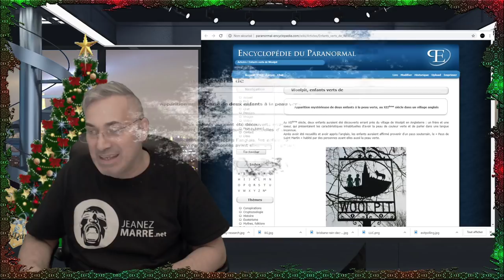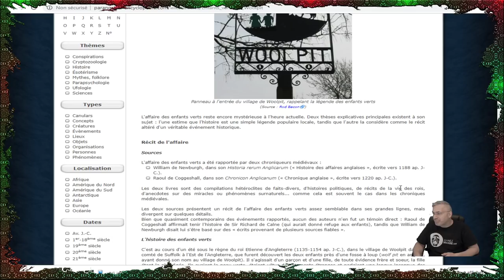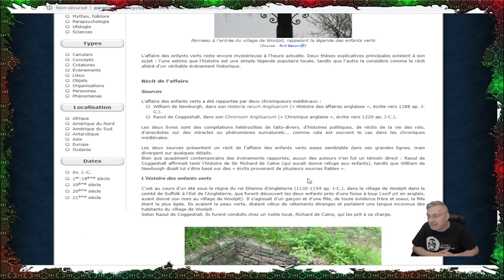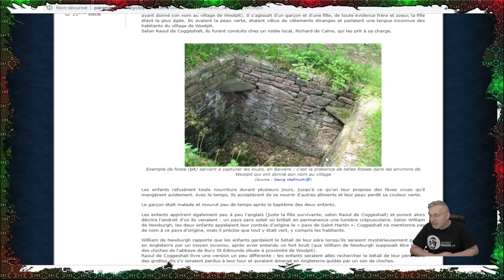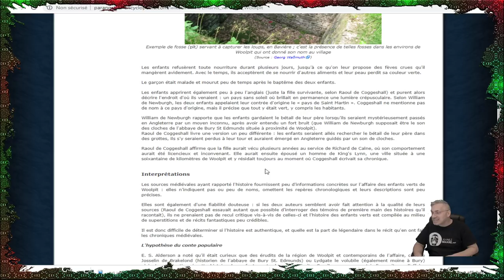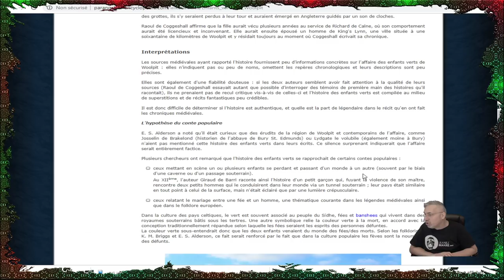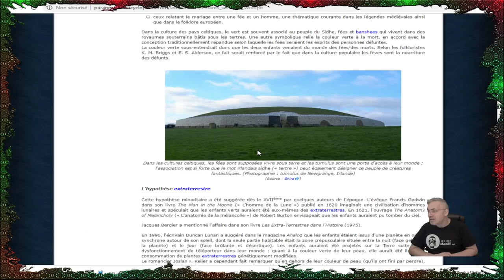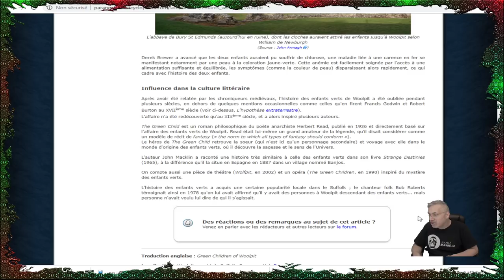Apparition mystérieuse de deux enfants à la peau verte, au XIIème siécle dans un village anglais.